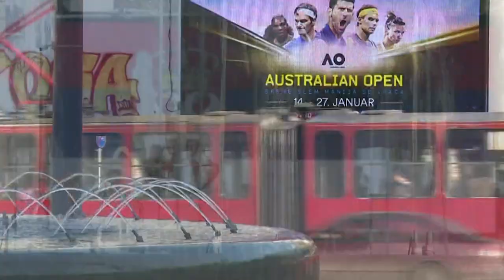Milan Paroški - Povodom Rusije Srbija treba da sledi mađarski primer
Tokom svoje nedavne posete Srbiji pomoćnica državnog sekretara Sjedinjenih Američkih Država za Evropu i Aziju Karen Donfrid je rekla da je pitanje uvođenja sankcija Rusiji na stolu pred Srbijom, ali da Srbija mora sama da odluči kako će da se postavi po tom pitanju. Politikolog Milan Paroški smatra da je odnos Viktora Orbana prema uvođenju sankcija savršen primer za ponašanje Srbije po istom pitanju.